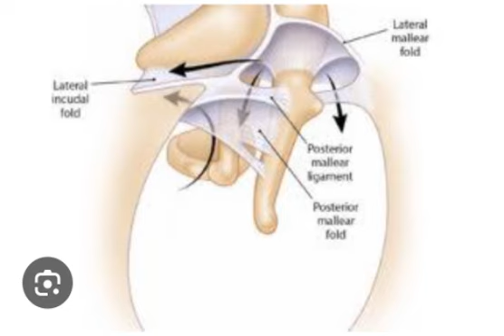Pathways of Cholesteatoma Spread